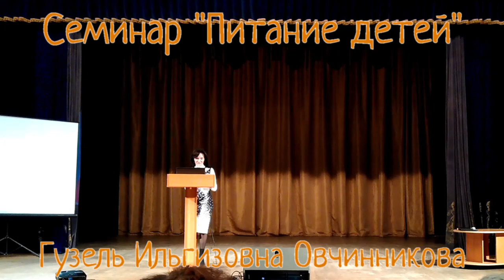Семинар: "Детское питание". Ведет диетолог Овчинникова Гузель Ильгизовна